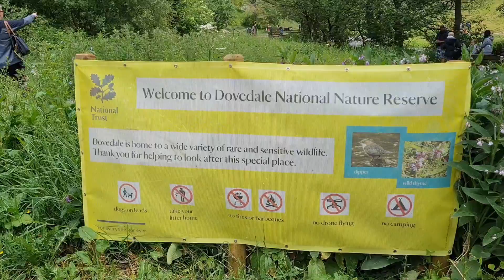Travel:Dovedale Stepping Stones Day out in United Kingdom.PART 1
Dovedale is a valley in the Peak District of England. The land is owned by the National Trust, and annually attracts a million visitors. The valley was cut by the River Dove and runs for just over 3 miles between Milldale in the north and a wooded ravine near Thorpe Cloud and Bunster Hill in the south.